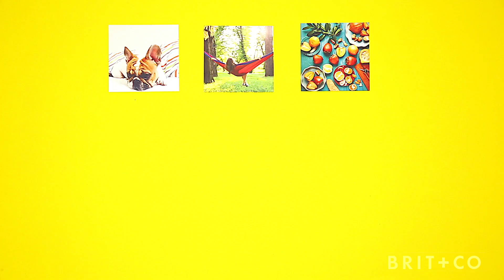How to Make Instagram Wall Art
Because your memories shouldn't live ONLY on your phone. Decorate your walls with this adorable DIY!